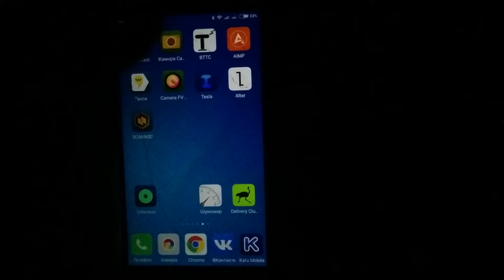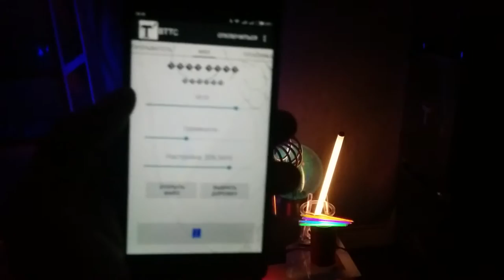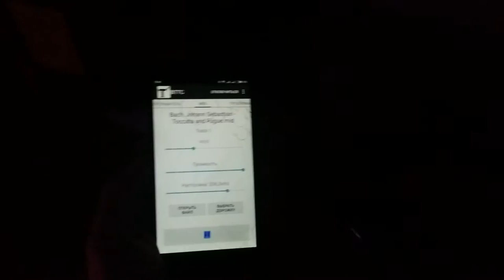Bluetooth MIDI Tesla Coil HBR-M: Control App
This Tesla coil can be controlled from any Android based phone or tablet, allowing to adjust working frequency, spark thickness and size, and playing music MIDI files through it. This is possible due to direct microprocessor frequency generator driving invertor curcuit, a unique development of TeslaCoilRu Group.